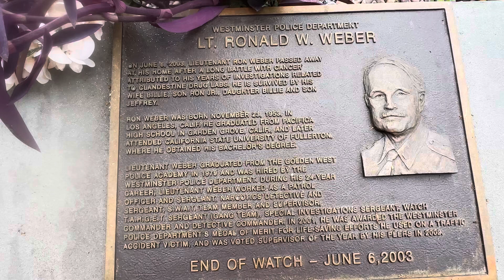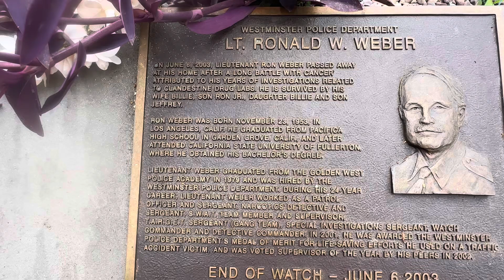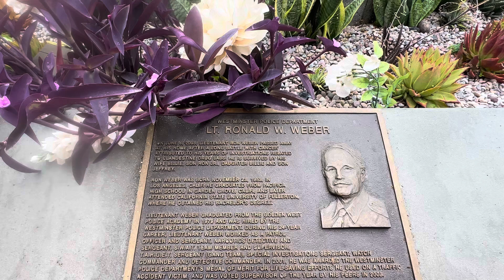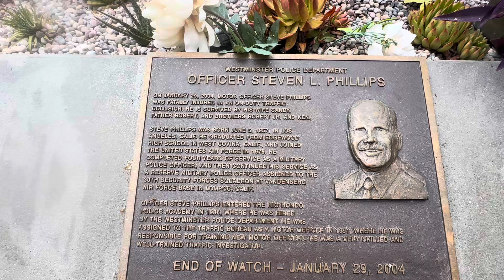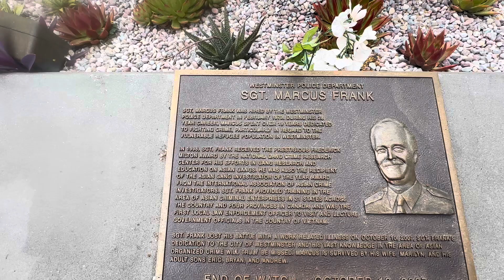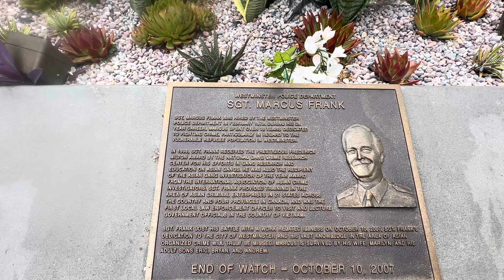9/19/24 12:36 pm Westminster Police Department statue was built after I climbed the Fountain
I climbed on the water fountain that was stack on top but not really built up. I fell down and cried and the ambulance and police and Maybe firefighters came to take me to ER emergency room in the hospital. I cried like crazy because I witness Linda Nguyễn and Tracie Thảo Nguyen dragged my dad away to sleep in their apartment  13200 Casa Linda Lane. Apartment 37. Garden Grove, California 92844.
Sincerely,
Phuong Minh Thi Nguyen.